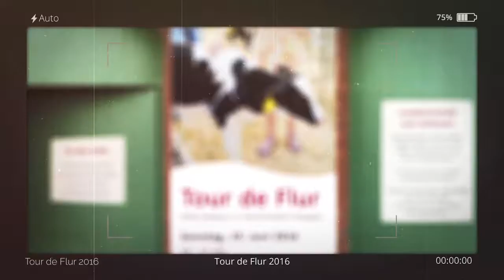Tour de Flur 2016 Dingden